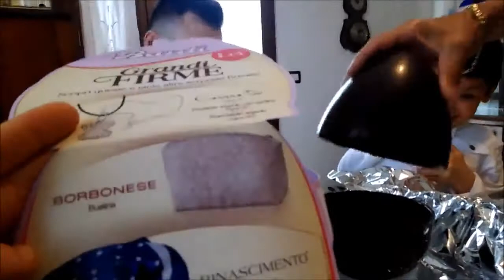ПАСХА,ПАСХАЛЬНЫЙ ДЕНЬ В ИТАЛИИ.ОТКРЫВАЕМ ЯЙЦА🐔🔘🔘🔘 С СЮРПРИЗОМ. PASQUA UOVA e SORPRESE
ПРЕКРАСНЫЕ МОМЕНТЫ В СЕМЬЕ,ПАСХА 2017
PASQUA 2017